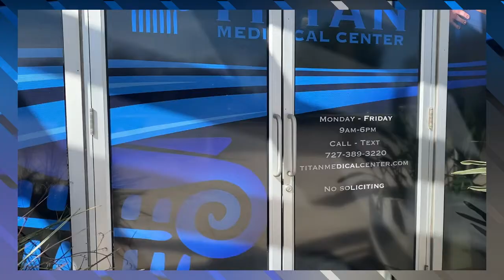7/25/21 Titan Medical Health & Lifestyle Show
This week’s segments:
00:26 - Patient Testimonial by Angelina Lovalente
04:35 - Titan Medical Services video
06:15 - Patient Testimonial by Rodney Philon
08:00 - Titan Medical Center Google Testimonials & Reviews
08:53 - Erectile Dysfunction Informational Video
13:35 - Titan Medical Lifestyle Podcasts
15:00 - Cupid’s Corner - Taking Vacations